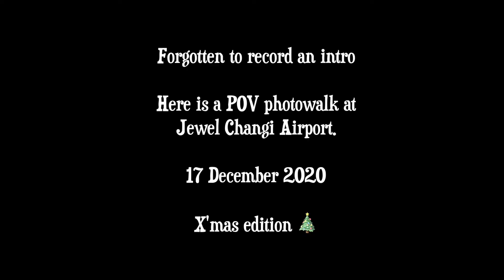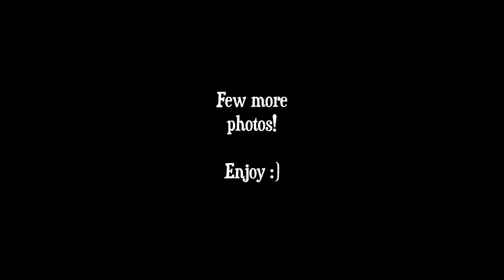POV Street Photography - Christmas at Jewel Changi Airport ( Sony A7C / Leica SL )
Merry Christmas Everyone, hope all is well for everyone out there.